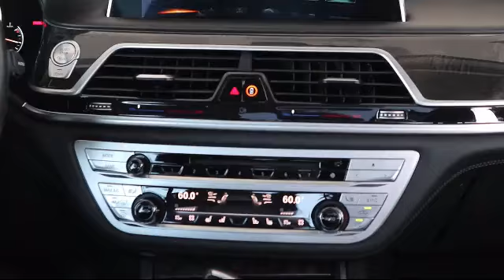2017 BMW 7 SERIES 740i Sedan St. Petersburg Tampa Clearwater Bradenton Palm Harbor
2017 BMW 7 SERIES 740i Sedan Stock Number: H86708 Vin:WBA7E2C55HG739478.